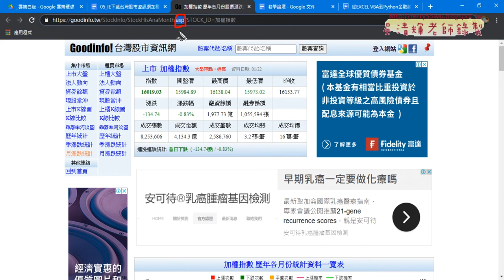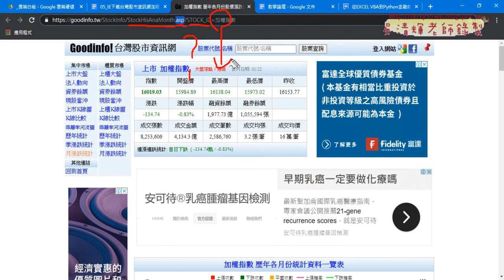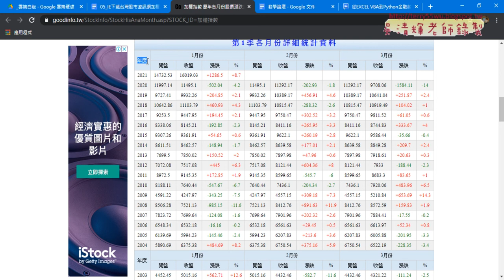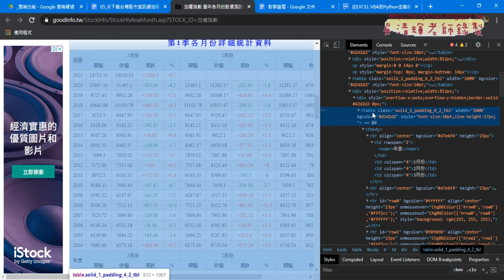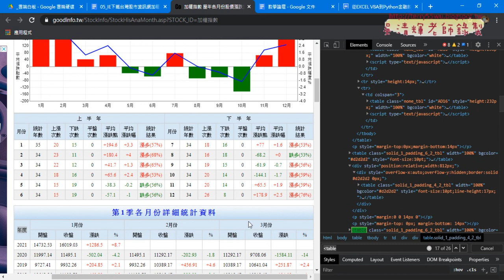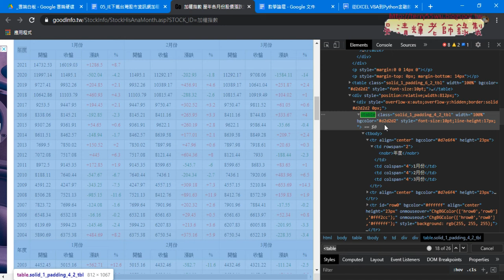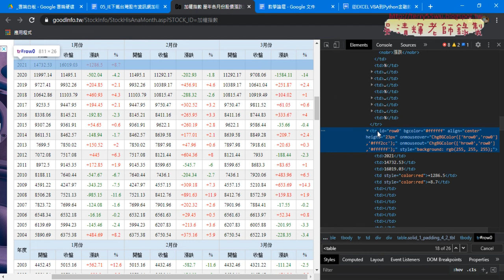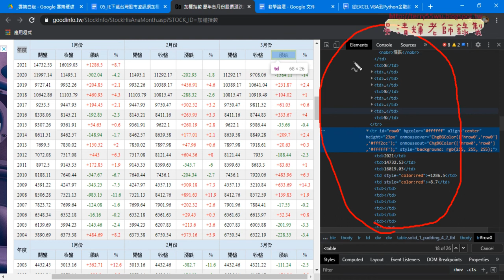01 用IE物件抓取台灣股市資訊網加權指數VBA程式說明